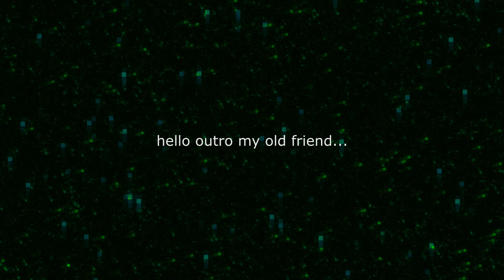SECRET GOD CHEST AT SPAWN! - SOLO Money Wars #19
Could you imagine wearing diamond armor? Holy hell that would be uncomfortable. Literally would have to spend more money just to get it properly FITTED than the diamonds are even worth.
Just kidding diamonds actually aren't worth anything YEESH
IP - play.cubecraft.net
Transition effects by Audiojungle.com

HyyyyyyyyyyyyyyyyyypeHypehypehypehypehypehypehype :D